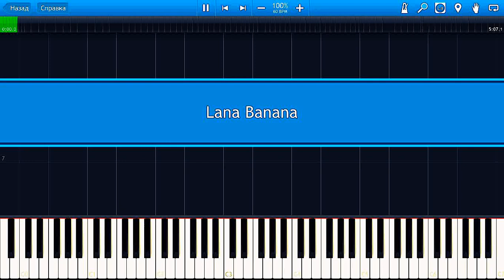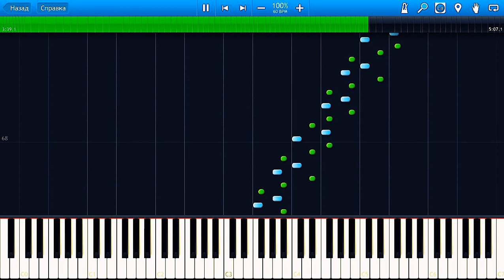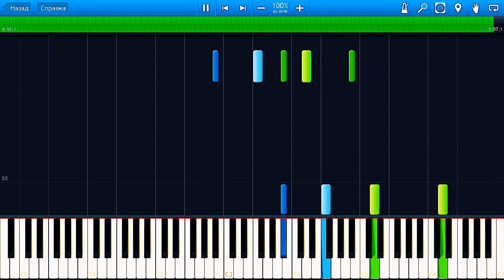GLINKA/BALAKIREV // THE LARK